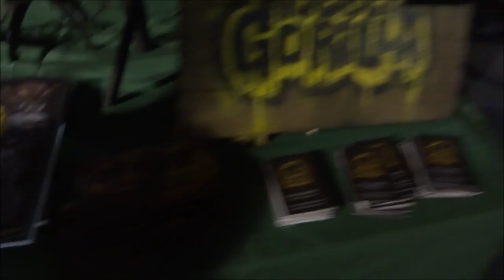Rubber Gorilla Masks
NEW!